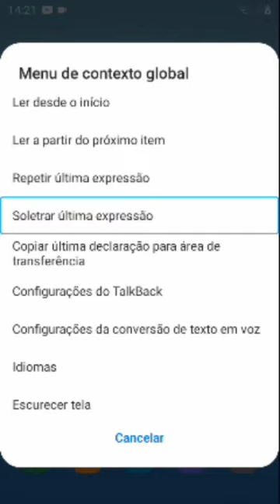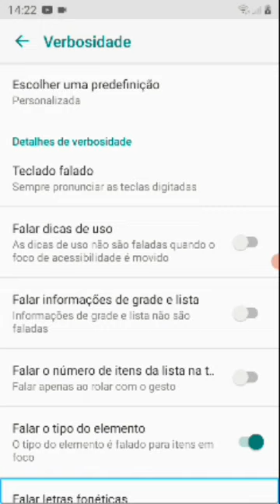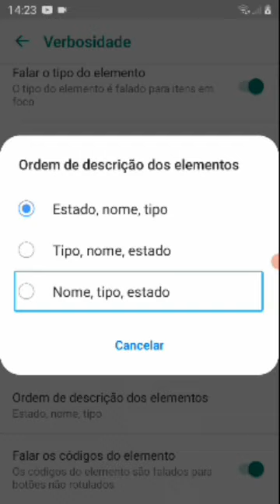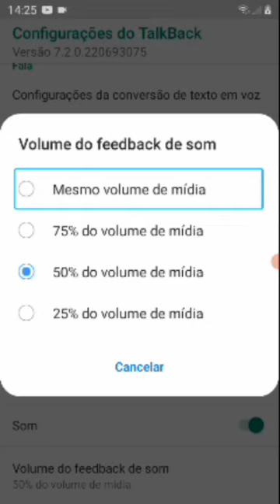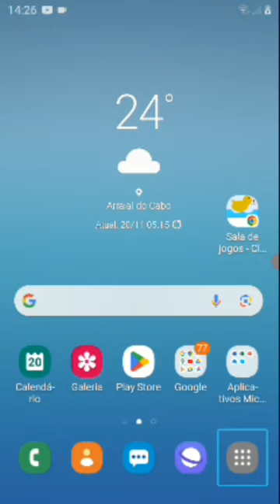desinstalando atualização do google talkback voltando ao padrão de fábrica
este vídeo foi sugerido pelo meu amigo tião ramos no qual está com problema no google talkback na sua nova versão que é a 140 e vale ressaltar que este método só funcionará com o google talkback ou seja motorola xiaomi xiaomi e lg e demais marcas que utilizam em apenas o google talkback já na samsung do android 11 e superior existe um outro método que é no caso configurações aplicativos talkback mais opções desinstalar atualizações e dá ok sobre o item